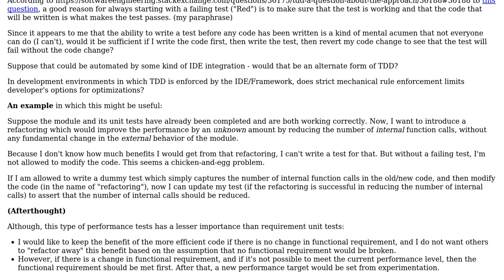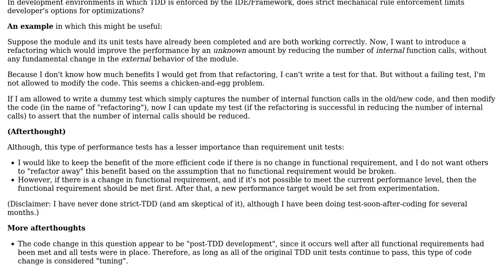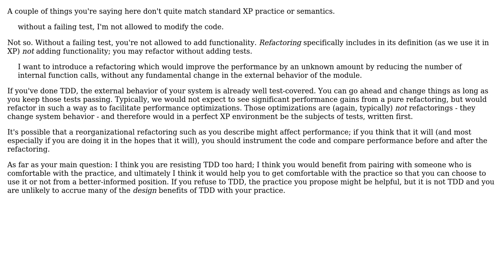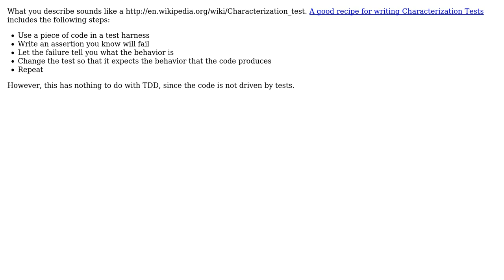Software Engineering: An alternative to requiring red in TDD: reverting code change?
With thanks & praise to God, and with thanks to the many people who have made this project possible! | Content (except music & images) licensed under CC BY-SA | Music | Images & others | With thanks to user Winston Ewert user rwong user Rein Henrichs user Mark Seemann user Carl Manaster and the Stack Exchange Network Trademarks are property of their respective owners. You are responsible for your own actions.